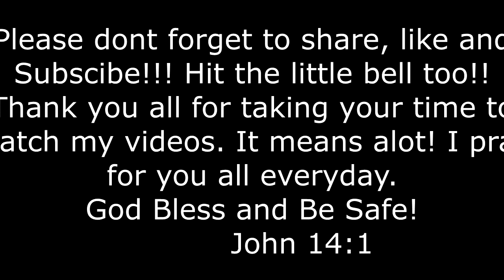Dont be Stupid! 5 Easy steps to stay safe. Protect yourself with common sense safety ideas in 2020!!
Protect yourself with some commonsense safety ideas. So let's not be stupid!

5 Easy steps to stay safe!
A prudent man see's danger.  Proverbs 22:3

1) Know where your going.
a) Know the area and place you are heading. Is it a good or bad part of town?
b) Keep a map or atlas in your car at all times. Don't count on your GPS to work all the time. What if your in a bad signal area?
c) If you have to go somewhere, go when it's light outside. Go in the morning or afternoon.
d) Don't go alone! Take someone with you.
e) Have contacts and numbers close at hand in case you have to call in an emergency.
2) Lock your doors. In your car and as soon as you get home. DONT WAIT!
a) If someone starts to approach your car, take off. You do not need to wait and see what happens next. It could be a distraction for someone to come from the other side, or an attempt to carjack or rob you or worse.
3) Men, walk your woman to the door! It doesn't matter if you can see her front door...get out and walk her there.  Chivalry isn't dead! Open her car door for her too. Woman let the men do what their supposed to do!
4) Know your surroundings. When your walking, watch your corners, bushes, tree's and anything that can be a hiding spot. Where ever you go always have a contingency plan. Be good little boy scouts..."always be prepared".
The one time Wild Bill Hickock didn't face the door, look what happened.
Aces and eights!
5) Conceal and carry.
PRACTICE, PRACTICE, PRACTICE!
a) Firing  Stationary and moving targets.
b) Reloading
c) Fixing a jam.
d) Drawing your weapon.
e) Know the gun laws in your state as well as the states you travel.
f) Think before you draw! Know what your plan is. Once you pull your weapon there is no turning back.

DONT BE STUPID!
God's refuge and protection:
Psalm 46:1-3
Psalm 121:1-8

I thank you all for taking the time out of your busy days to watch my videos.
It means alot to me. Hopefully I can give you some valuable advice or info that can help you in your Christian walk or help you in your everyday life. I continue to pray for you all everyday. If you have any prayer request please put them in the comments and I will pray for them.

I had to change my channel name from The bible stud to The Crusaders 4 Christ. Sorry for any confusion.

Make some comments on what you would like me to talk about. A certain subject, verse, concern or bible question. Everything helps the channel grow. Thank you all again!

John 14:1 Let not your heart be troubled...